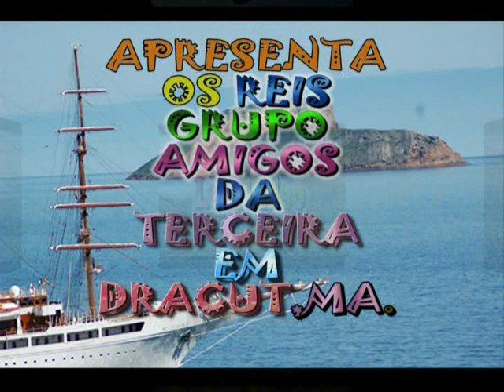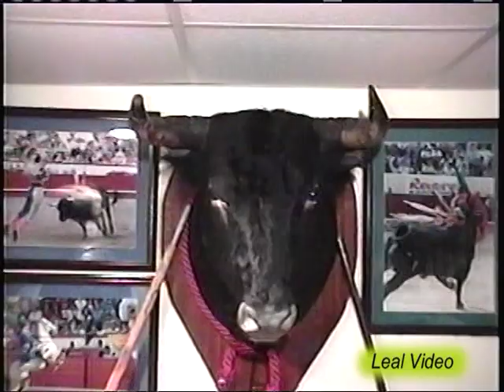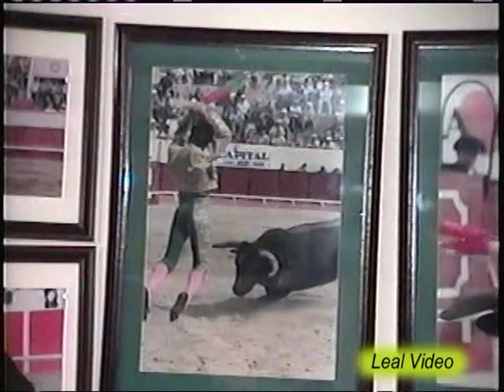GRUPO DE NATAL DOS AMIGOS DA TERCEIRA EM DRACUT,MA.